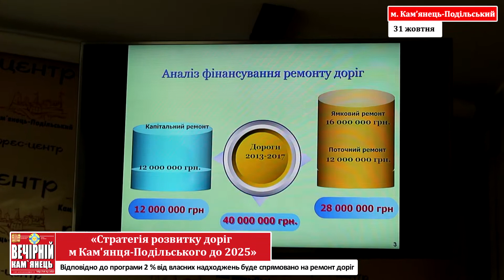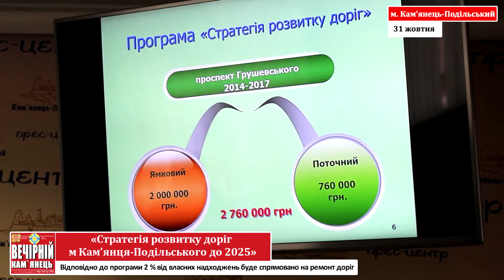В ПЛАНАХ ВЛАДИ КАМ’ЯНЦЯ-ПОДІЛЬСЬКОГО ДОРОГИ ТА ПАРКОВКА БІЛЯ МІСЬКОГО РИНКУ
31 жовтня в прес-центрі Кам’янець-Подільської міської ради заступник міського голови Сергій Бабій представив програму під назвою «Стратегія розвитку доріг м Кам’янця-Подільського до 2025».
Відповідно до цієї програми 2 % від власних надходжень до міського бюджету буде щороку спрямовано на капітальний ремонт доріг в місті. На 2018 р. запланований капітальний ремонт проспекту Грушевського із облаштуванням паркувальних місць на зеленій зоні.